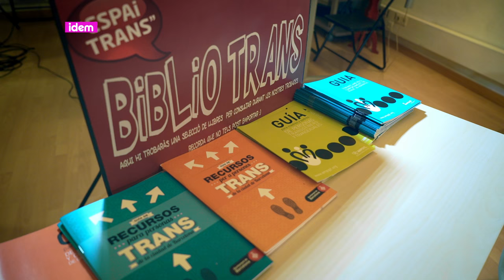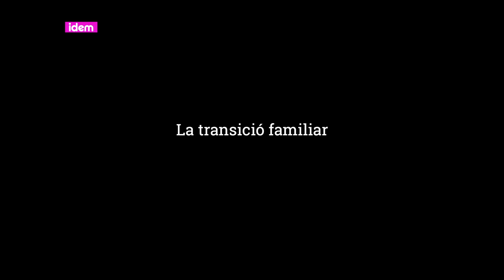Transfamílies voluntàries | Transfamilias voluntarias